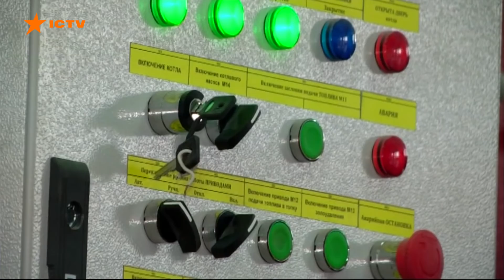Факты ICTV - Выпуск 6:45 (03.06.2020)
Факты ICTV – последние новости Украины и мира на 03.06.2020. В новом выпуске программы Факты ICTV смотрите: на передовой ранен один боец, семь раз оккупанты открывали огонь накануне; в Украине разворовали 2700 вагонов резервных запасов зерна, которые держали для форс-мажора; Европейский инвестиционный банк предоставит Украине €300 млн на развитие энергоэффективности общественных зданий.